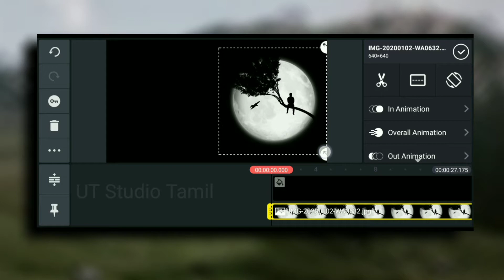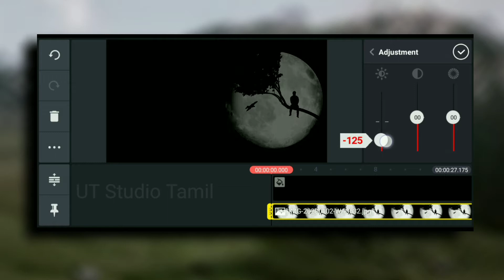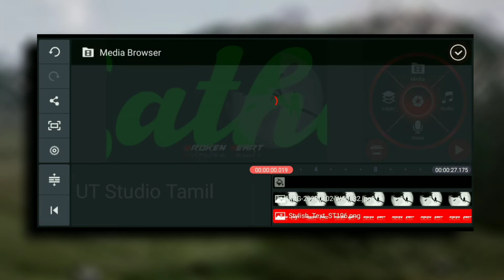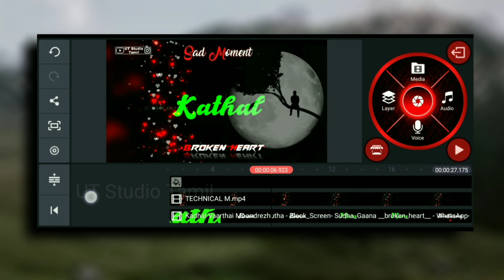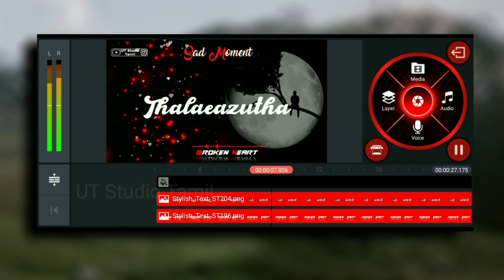How to Make Heart Break Lyrics Status Video in Kinemaster App | UT Studio Tamil